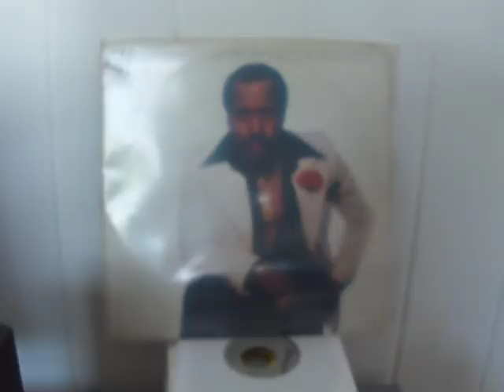J.R Bailey - Stella By Starlight (United Artist) 1977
great crossover sweet soul. from my collection to you. hope enjoy!